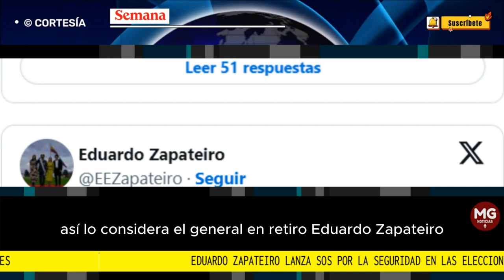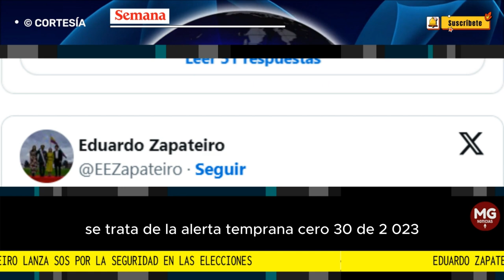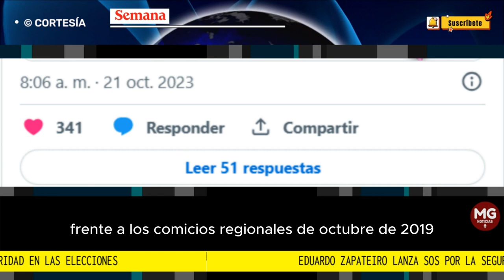🔴 EDUARDO ZAPATEIRO LANZA SOS POR LA SEGURIDAD EN LAS ELECCIONES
“¡Colombianos! Esto que estamos viendo y viviendo NO tiene presentación. Los que hoy gobiernan no están garantizando un mapa seguro para que el pueblo elija libremente sus nuevos líderes. SOS. Pública la misma Defensoría del Pueblo. Exijamos Despliegue Estratégico de la FP”, expresó en su cuenta de X, red social que era conocida como Twitter.
CONFIDENCIALES SEMANA